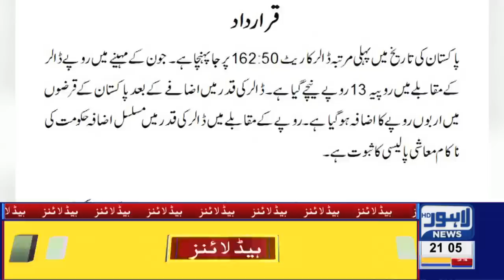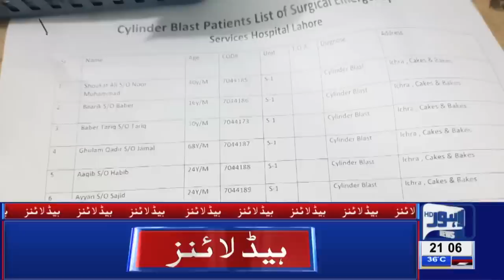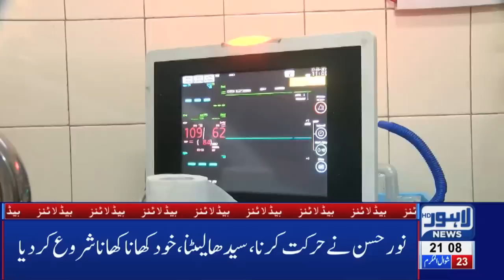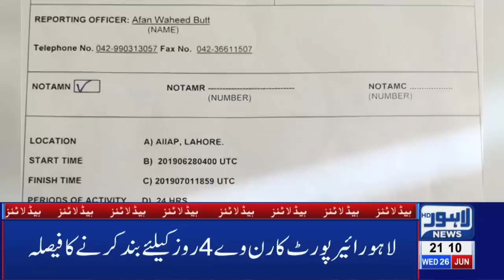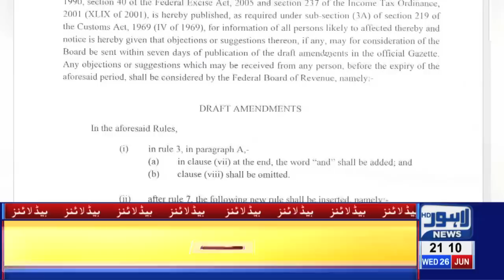Imran Khan's Big Ally Resigns | 09 PM Headlines – 26 June 2019 | Lahore News HD